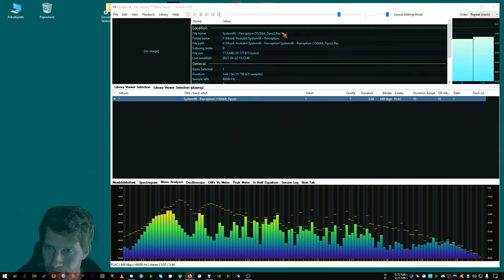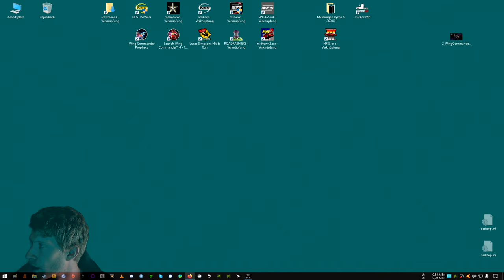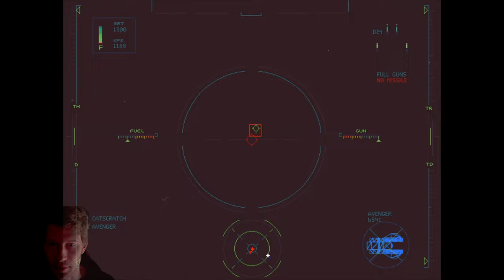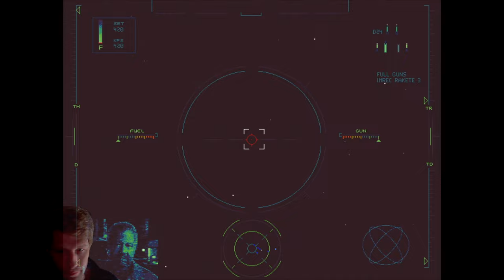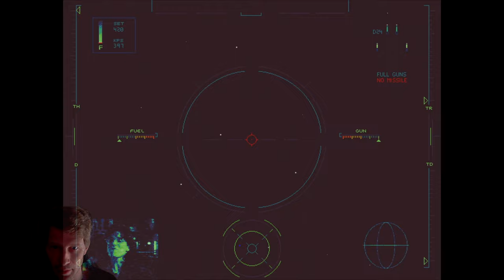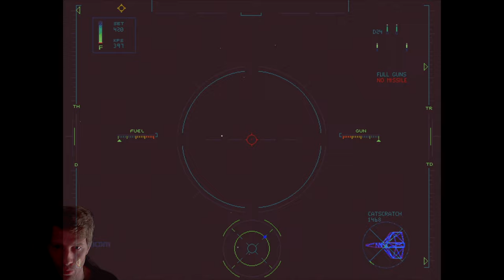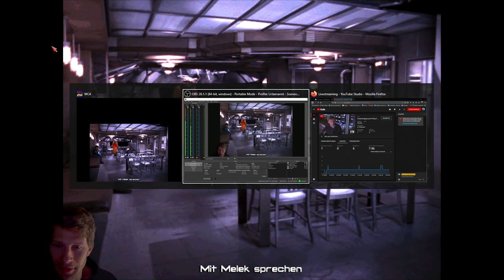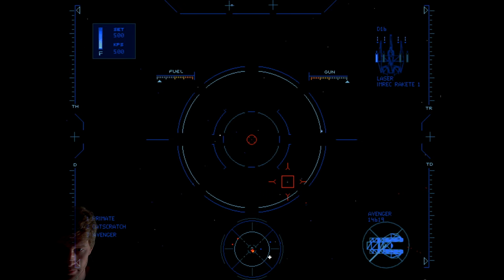Uncut wc4 streamlongplay part 3